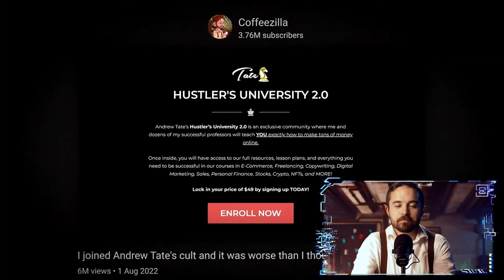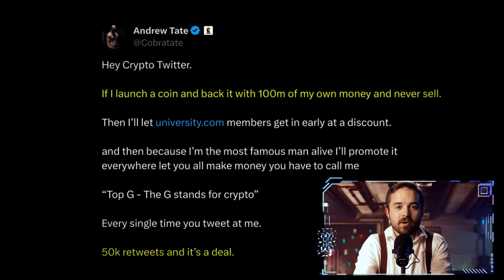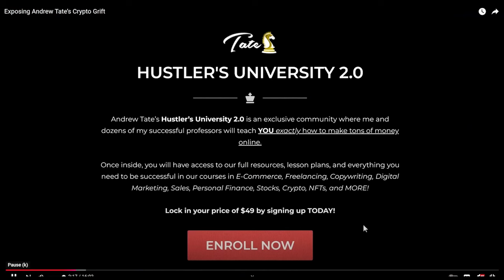Andrew Tate Linked Into Crypto Scam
CPU 13TH Gen INTEL i7 14700K | GPU NVIDIA RTX 4080 Super / Test Settings: Max Ultra

Legit Streamer, Zero Bans, 10,000 + Games Won, Cheater Hunter Approved Channel

Military Veteran, Soon to Be You Tube Verified

1 view or 10 million it doesn't matter, we upload/Stream

Smash The Metrics